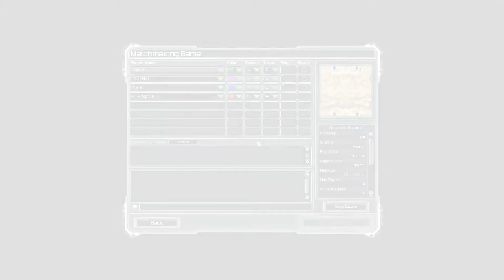Supreme Commander - Multiplayer #1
About the Video: I play a Cylon like race as I team up with Nico and Apollo to fight a single AI.